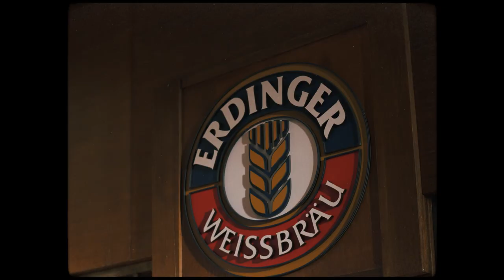[ 에딩거 ERDINGER ] 에딩거 하석진 광고 비하인드 컷🍻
[ 에딩거 ERDINGER ] 평범한 건 별로라거? 이제 에딩거!🍻

맥주 좋아하세요?

세상에는 수많은 맥주가 존재하죠
에일, 스타우트, 필스너, 라거.

그리고 에딩거🍺
Never skim an ERDINGER

세계 최대규모의 밀맥주 양조장을 가지고 있는 에딩거는 독일 바이에른주 에딩 도시의 이름에서 유래되었습니다. 브루마스터이자 현회장인 베르너 브롬바흐의 성공적인 마케팅활동으로 세계적인 브랜드로 성장하였습니다.

에딩거 맥주는 자체개발한 효모를 활용하여 병 혹은 캔 속에서 2차 발효를 하도록 양조하며 비열처리 맥주로 더욱 신선하고 깔끔함 맛을 보여줍니다.

✔에딩거 맥주 리스트

1. 에딩거 헤페
2. 에딩거 둔켈
3. 에딩거 피칸투스
4. 에딩거 프라이 0.0%
5. 에딩거 우르바이스

에딩거 맥주는 전국 편의점, 대형마트, 백화점, 바틀, 레스토랑, 펍 등 맥주를 취급하는 매장에서 구매가능합니다.